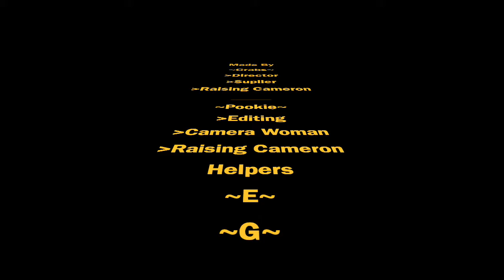Peanut Contest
Fat Roosters.